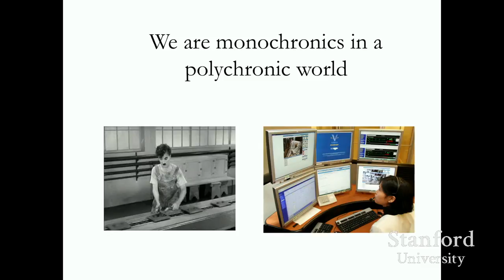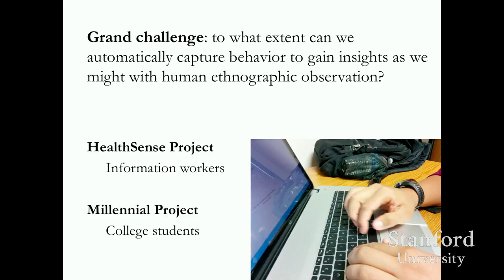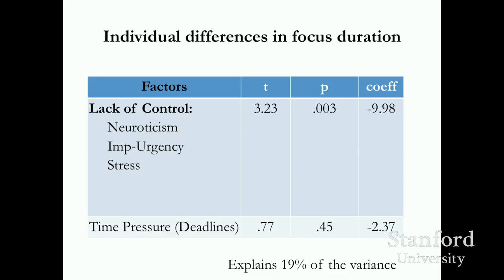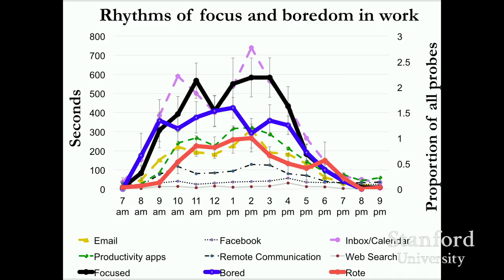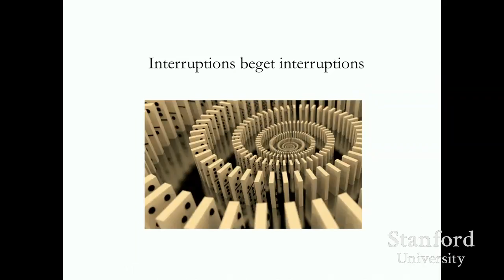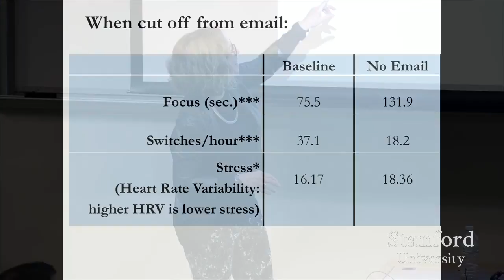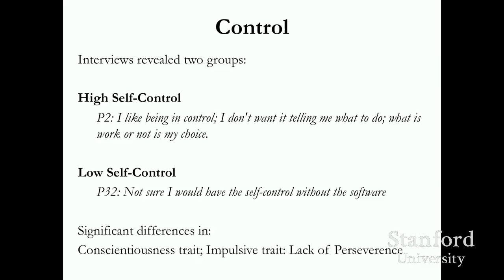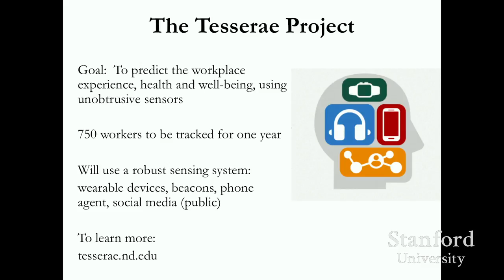Stanford Seminar - Sensor Tracking Behavior in the Workplace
Gloria Mark

Dynamic professionals sharing their industry experience and cutting edge research within the human-computer interaction (HCI) field will be presented in this seminar. Each week, a unique collection of technologists, artists, designers, and activists will discuss a wide range of current and evolving topics pertaining to HCI.